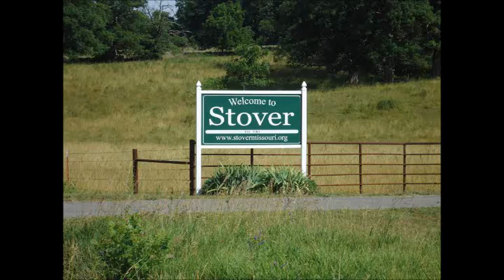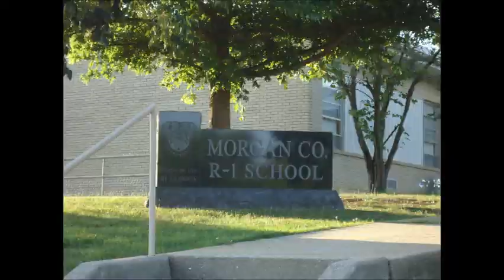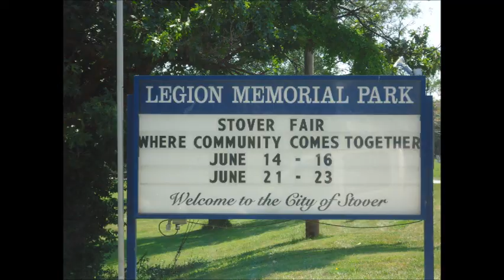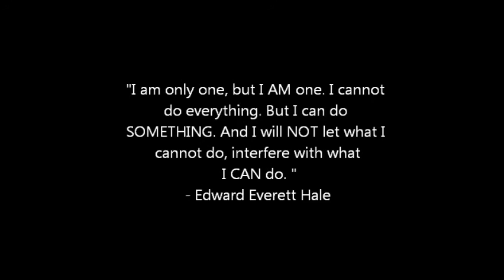My Hometown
The businesses, schools, places, and people that make little Stover, MO one of the greatest places to be!

Music Credits~

Proud to be an American by Lee Greenwood
Small Town by John Mellencamp